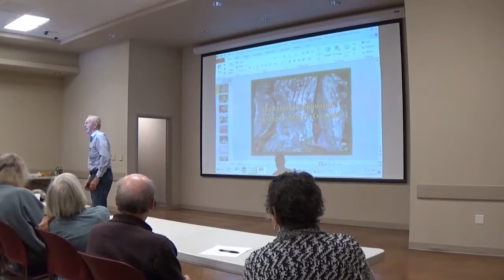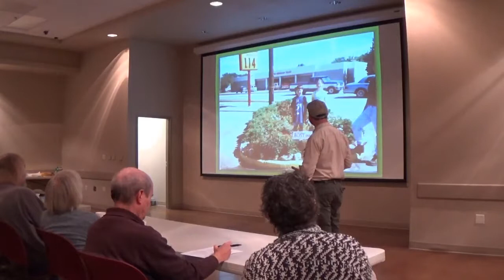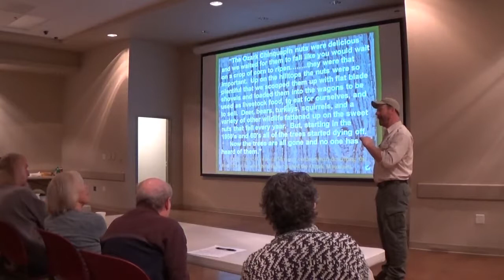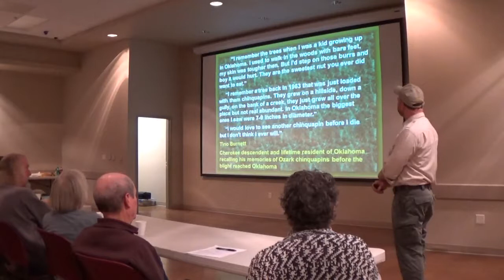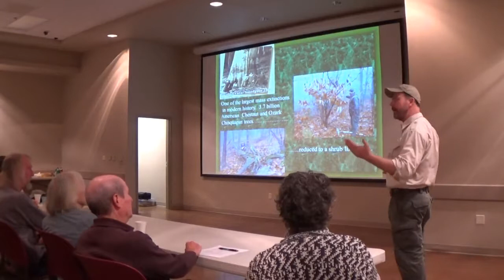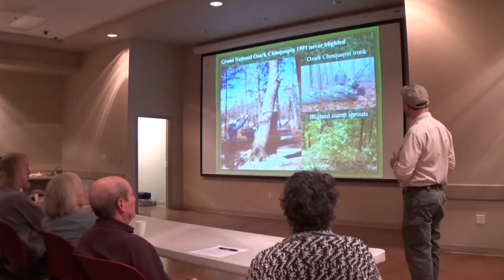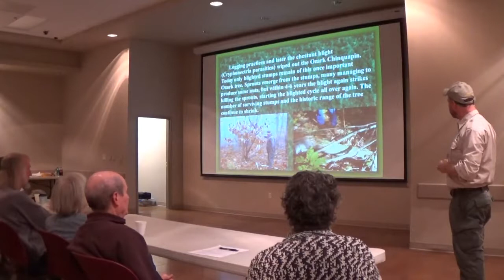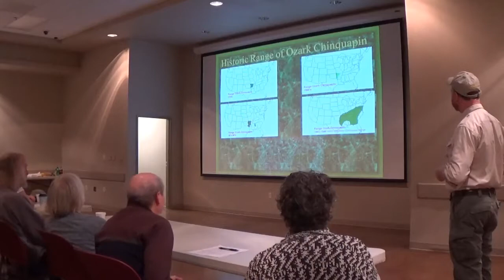OCF 2018- Inspiration (Part 1)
We're back with footage from our annual foundation meeting! This year, we traveled to Jasper, Arkansas to discuss everything Ozark Chinquapin! This video is a combination of two programs.

The first speaker is Al Knox, giving the program "Remembering When", which touches intimately upon first-hand accounts of the tree and how important it once was to the ecosystem and humans.

The second program, "Saving an American Treasure, The Ozark Chinquapin" is given by the founder of the Ozark Chinquapin Foundation, Steve Bost. He discusses the history of the tree, its range, what happened to it, and how we are restoring the tree once more!